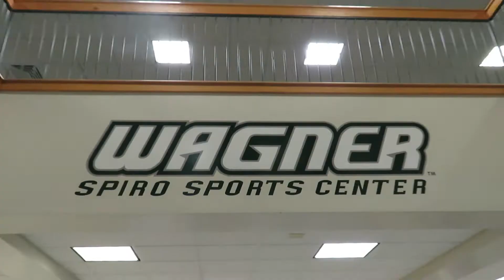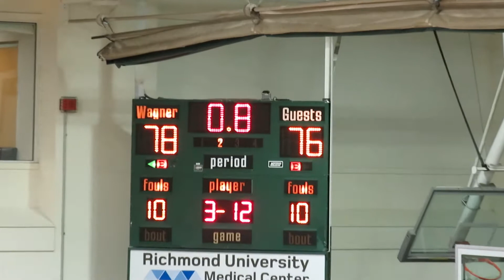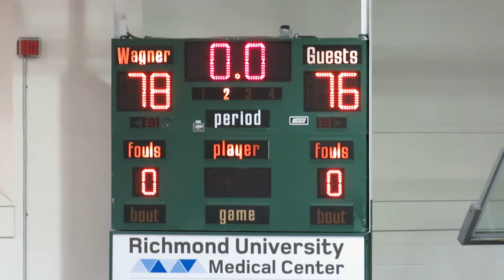Omar El-Sheikh - Fairfield Stags Debut - Video Highlights vs Wagner - December 01, 2017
Omar El-Sheikh - Impressive Debut with Fairfield Stags
11 Points, 9 Rebounds, 3 Blocks, 3 Assists, 1 Steal

Fairfield Stags vs Wagner Seahawks
Men's Basketball  -  Video Highlights
The Spiro Sports Center  -  Wagner College